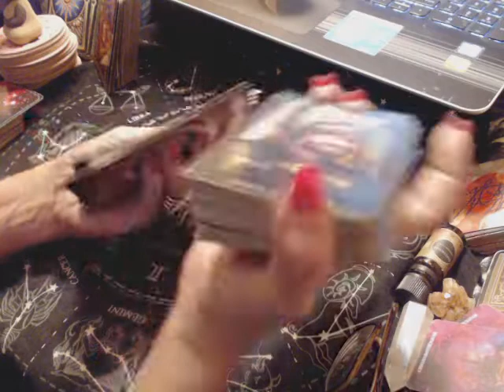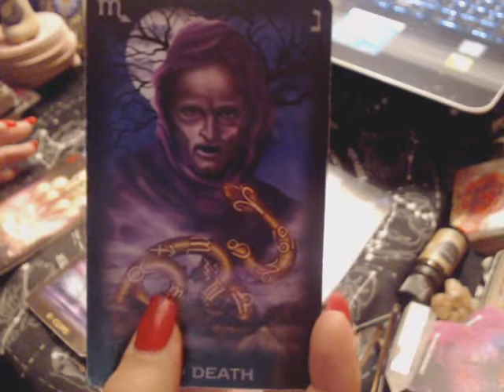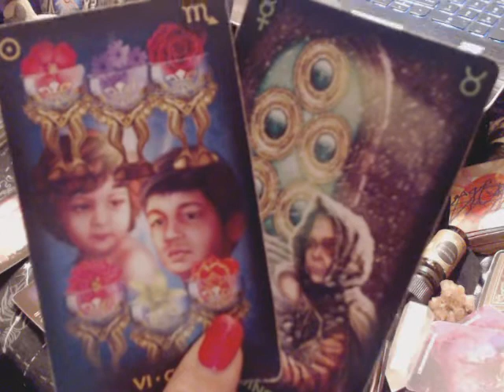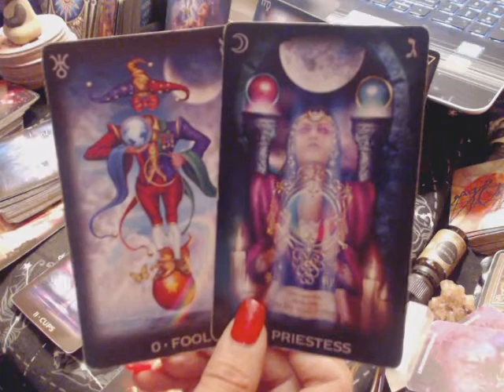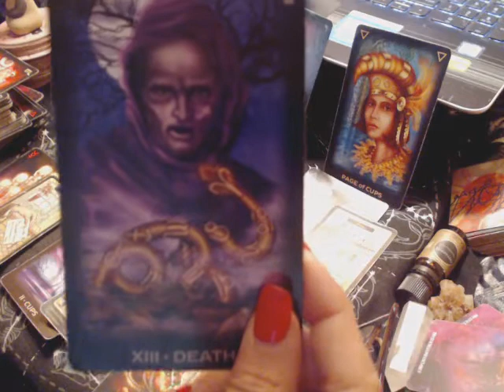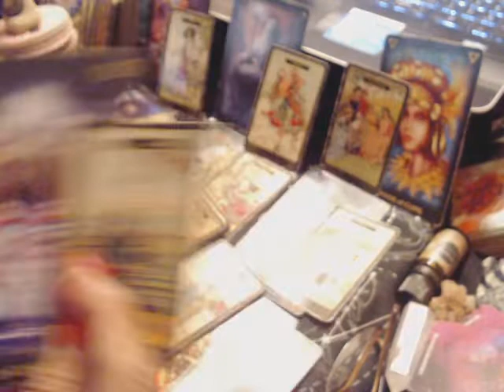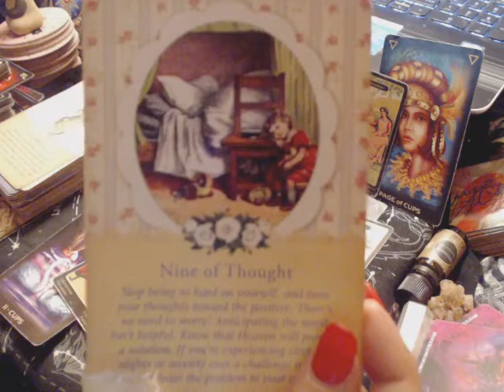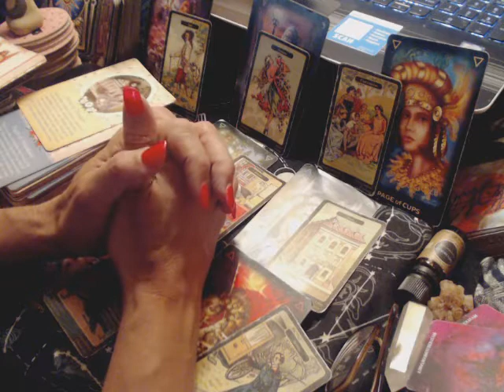[[ CAPRICORN ]] ...July 1-15, 2022 - AN UNEXPECTED COMMUNICATION IS COMING YOUR WAY!